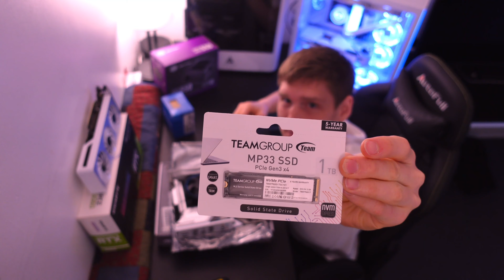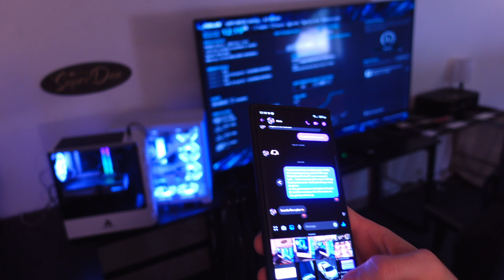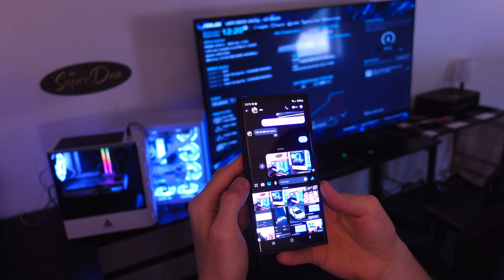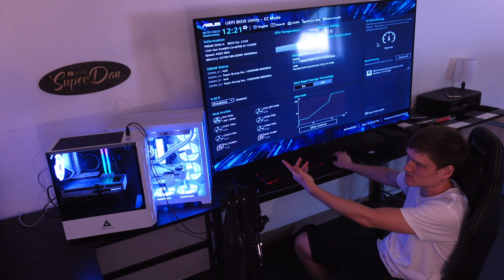$1000 GAMING PC - How To Build a Computer in 1 Hour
NVidia RTX 3060 Graphics Card (Price: $XXX)
The NVidia RTX 3060 is a powerhouse when it comes to gaming performance. With its advanced ray-tracing capabilities and 12GB of GDDR6 memory, it delivers stunning visuals and smooth gameplay.

Intel i5 12400 Processor (Price: $XXX)
The Intel i5 12400 is a 12th generation processor that offers excellent value for its price. With its 6 cores and 12 threads, it provides impressive multitasking capabilities and a boost in gaming performance.

ASUS Z690 Motherboard (Price: $XXX)
To pair with the Intel i5 12400, we recommend the ASUS Z690 motherboard. It offers excellent stability, expansion options, and support for high-speed DDR5 memory.
Predator PC Case (Price: $XXX)
The Predator PC Case not only provides a sleek and stylish design but also ensures proper airflow and cooling for your components. It offers ample space for storage drives and excellent cable management.

Teamgroup MP33 1TB NVme SSD (Price: $XXX)
For fast and responsive storage, the Teamgroup MP33 1TB NVme SSD is an excellent choice. It offers quick boot times, faster game loading, and ample space for your game library.

T-Force DDR5 RAM (Price: $XXX)
With the introduction of DDR5 memory, the T-Force DDR5 RAM provides faster speeds and improved performance. Its high capacity and low latency make it perfect for gaming and multitasking.

550 Watt Power Supply (Price: $XXX)
A reliable power supply is crucial for stable performance. The 550 Watt Power Supply provides sufficient power for your components and ensures efficient and safe operation.

Windows 11 Pro (Price: $XXX)
To fully optimize your gaming experience, we recommend getting Windows 11 Pro. It offers improved gaming performance, DirectX 12 Ultimate support, and access to the latest features and updates.